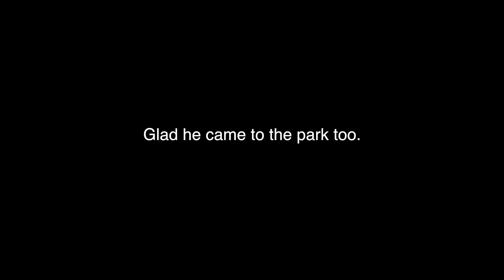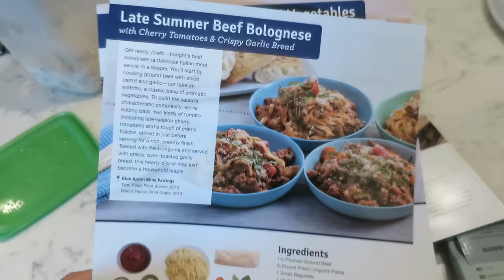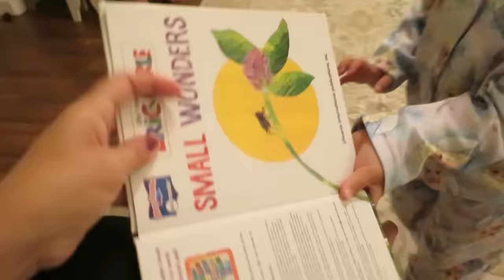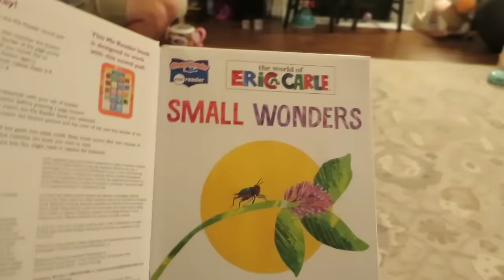We Argue - September 14, 2016 - ItsJudysLife Vlogs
Snapchat! itsMommysLife

Judy's Links

Benji's Links

Vlog Camera We Use:

Blendtec Blender